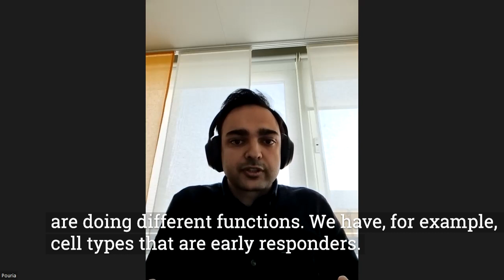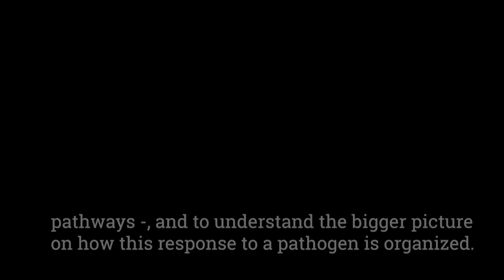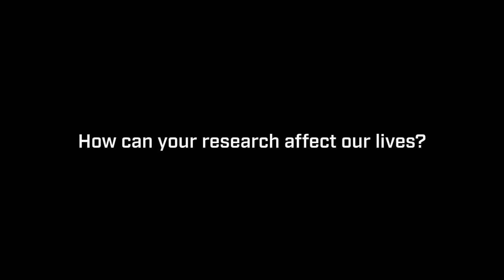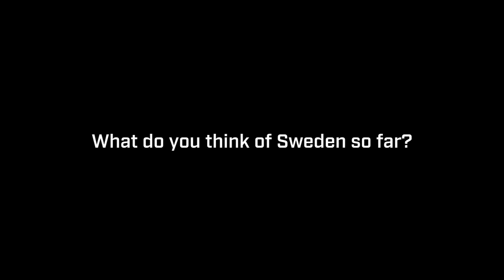Meet the WASP Postdocs - Pouria Tajvar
WASP has today more than 450 researchers, of which around 50 are Postdocs. Some are international recruitments and others come from the Swedish academia.

Pouria Tajvar started his Postdoc in February 2022, and is working in the project “Understanding the human immune cell interaction network”. He is under the supervision of Professor and WASP Faculty Dimos Dimarogonas at KTH, at the Division of Decision and Control Systems. Pouria moved from his home country Iran to Milan, Italy, for his Masters in Automation Engineering in 2015. Working with the literature review for his Master thesis he came across the work of Associate Professor and WASP Faculty Jana Tumova (KTH). He reached out to her, and a short time later, Tumova became his supervisor for a PhD at KTH and Division of Robotics, Perception and Learning.

Now, he is enjoying ice skating in Sweden, and trying to understand the world of the human immune cell interaction network.